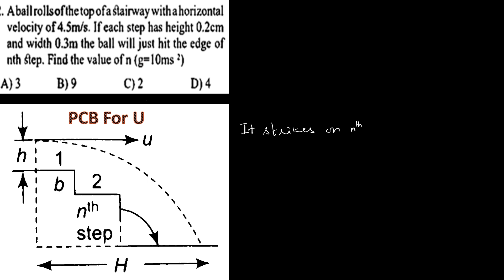A ball rolls off the top of a stairway with a horizontal velocity of 4.5m/s If each step has height